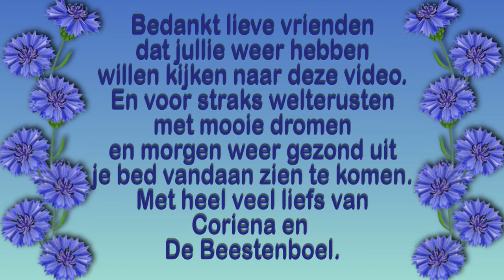Maandag 26 juli Bang van onweer zijn en lopen met de dames #1206